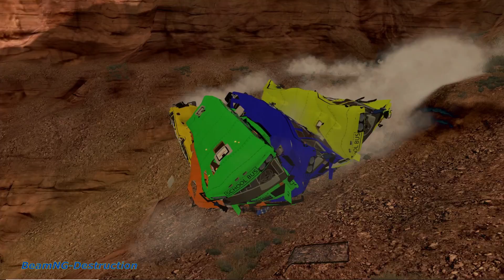BeamNG drive - School Bus Crashes & Jumps #85 | BeamNG-Destruction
Hi there BeamNG fans! Here is the favorite serie from most viewers!  BeamNG drive - School Bus Crashes & Jumps #85 | BeamNG-Destruction.

Saturday it's time for the next video!

Time we did spend to make the video:
* We have spend 1.5 Hours to edit map and coming up with the idea.
* We have spend 1.5 Hours to upload it and to set everything up fine.